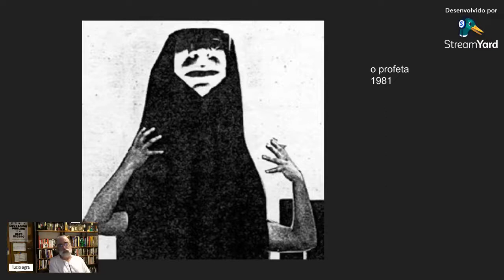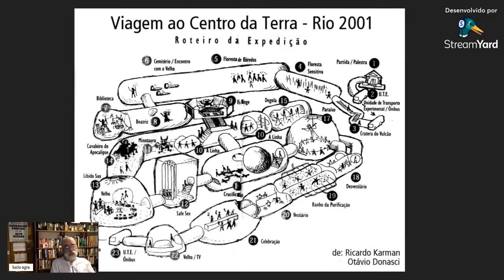Estudos da Performance 2022#4 - Otavio Donasci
Hoje o assunto dos Estudos da Performance é Otavio Donasci que comemora 70 anos de vida. Vou falar sobre a obra desse nome fundamental da performance multimídia do Brasil. A live inicia uma série que também farei sobre performers brasileiros. O Donasci será o primeiro. Essa homenagem é meu presente pelos seus 70 anos.
Tese de Doutorado de Otavio Donasci - O  processo de Criação nas expedições experimentais multimídia (2017)